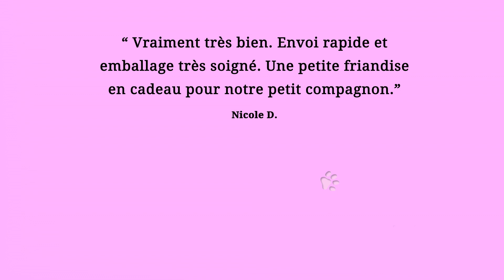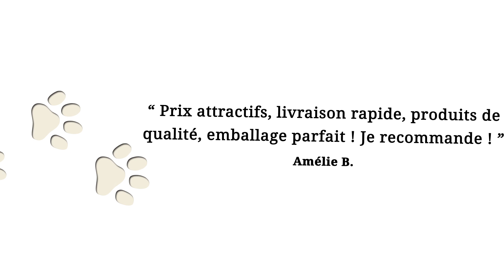Boutique Oh ! Pacha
Oh ! Pacha est une boutique en ligne proposant des produits pour chiens et chats branchés.